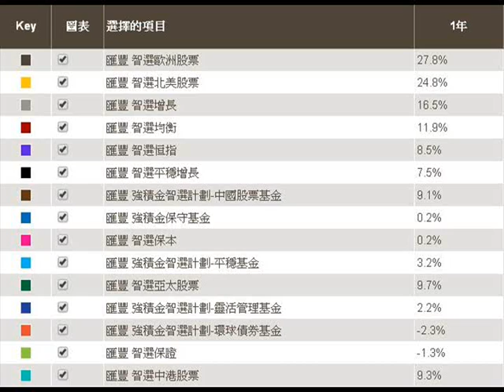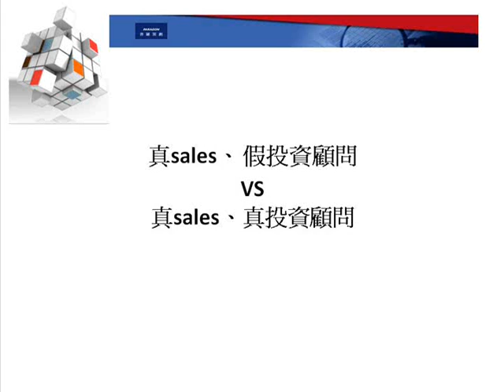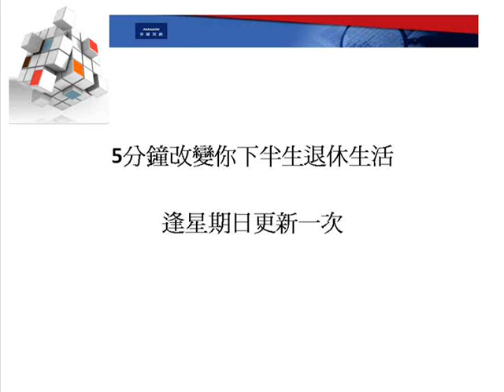11-11-2013 匯豐強積金智選計劃